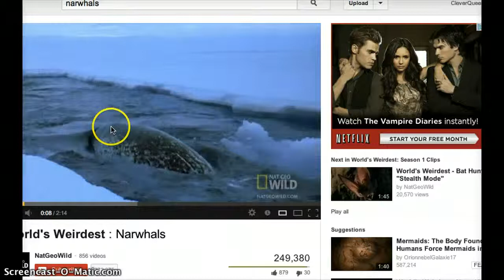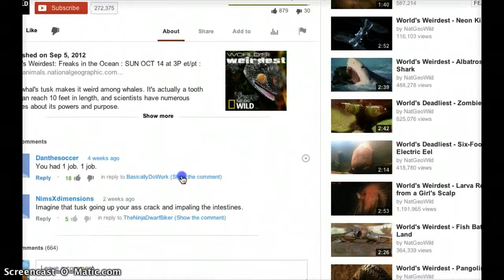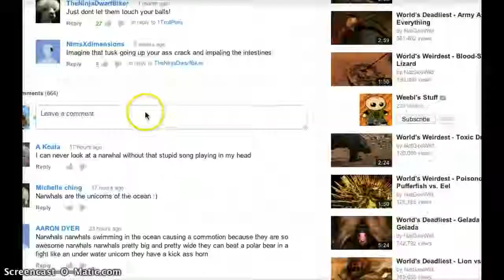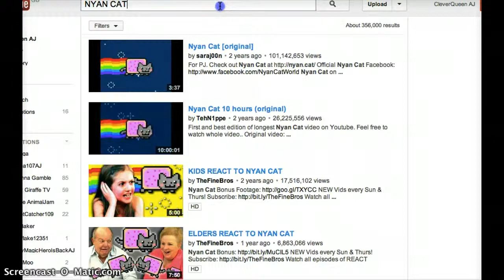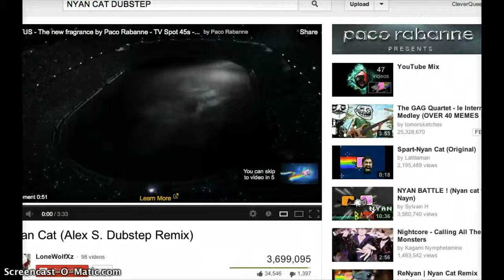ADVENTURIES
SCARY BATS+MECH WINGS ):O